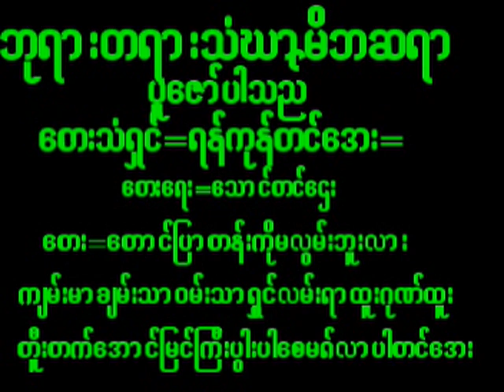July 4, 2024